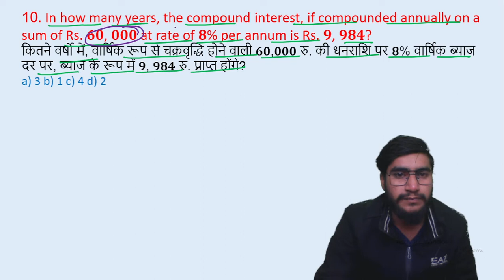10. In how many years, the compound interest, if compounded annually on a sum of Rs. || edu214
10. In how many years, the compound interest, if compounded annually on a sum of Rs. 𝟔𝟎, 𝟎𝟎𝟎 at rate of 𝟖% per annum is Rs. 𝟗, 𝟗𝟖𝟒?
कितने वर्षो में, वार्षिक रूप से चक्रवृद्धि होने वाली 𝟔𝟎,𝟎𝟎𝟎 रु. की धनराशि पर 𝟖% वार्षिक ब्याज दर पर, ब्याज के रूप में 𝟗, 𝟗𝟖𝟒 रु. प्राप्त होंगे?
edu214
ram raghuwanshi